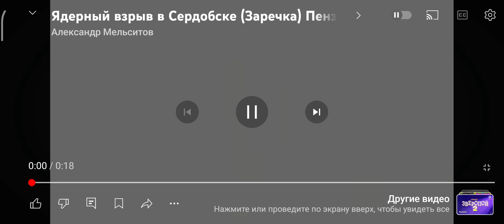Вырезанный фрагмент Гадкий Я (18.08.10)